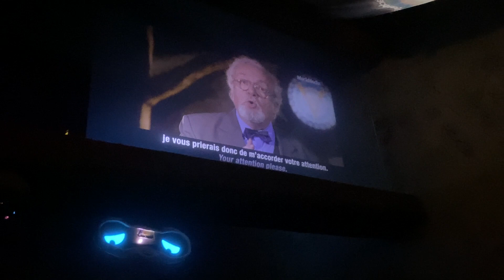Voletarium Pre-Show | Europa Park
Voletarium is a Brogent Technologies flying theater ride located at the Europa Park Resort in Rust, Germany. The ride opened in 2017 as the first of its kind in Germany, and only the third in Europe after L’Extraordinarie Voyage at Futuroscope in France and Flying Dreams at the PortAventura World Resort in Spain. The ride’s pre-show, sponsorer by the German low-cost airline Eurowings, features its hosts introducing guests to a flying invention created by the fictional Eulenstein brothers, which the guests will board in order to embark on a tour around Europe.

Fun fact: Voletarium was originally intended as a collaborative project between Europa Park and Efteling, with each version of the ride having a different ending depending on what park you visited. After Efteling pulled out for unspecified reasons, Europa Park developed the attraction independently instead.

Footage taken on November 9th, 2023.